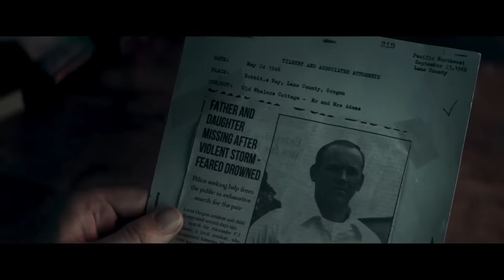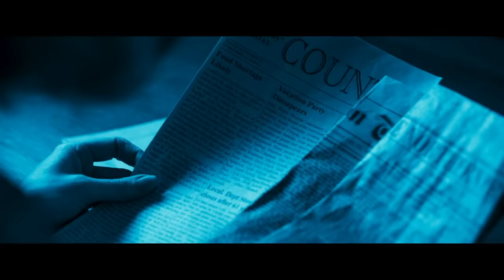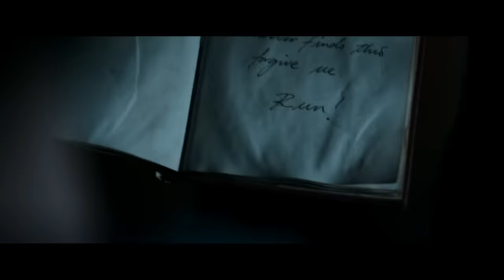How to Beat the SEWER MUTANTS in THE TANK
Install Raid for Free ✅ IOS/ANDROID/PC and get a special starter pack with an Epic champion ⚡️ Knight Errant ⚡️Available only for new players

If you inherited a house located over a water tank full of human sized water monsters, what would you do?

I’m going to break down the mistakes made, what you should do, and how to beat the SEWER LIZARDS in THE TANK.

Credit Notes: We took all Sympathetic Victim member names on 5/23 in the morning to add to this video. If you signed up afterwards, you might be missing on the credit scroll, but we'll add you on the next video.